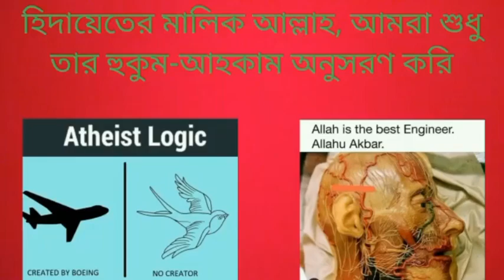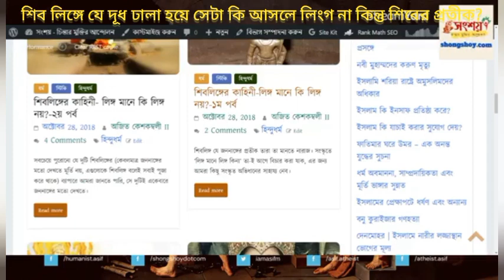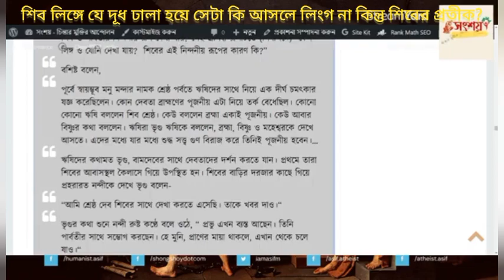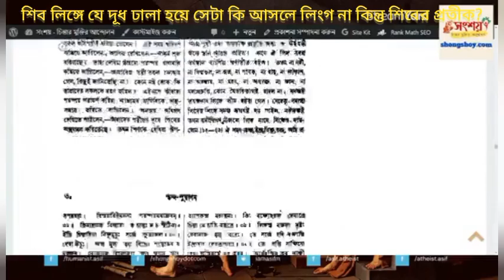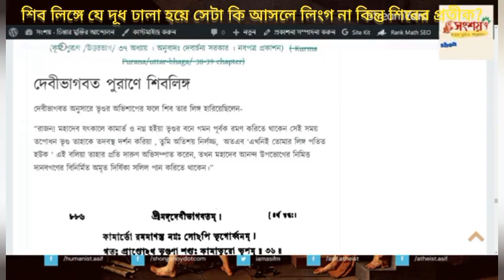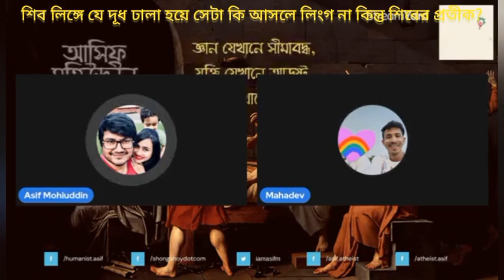শিবলিঙ্গ যে দুধে ঢালা হয়ে সেটা কি আসলে পুরুষ অঙ্গ নাকি শিবের প্রতীক, হিন্দু ধর্মের বইতে কি লেখা?